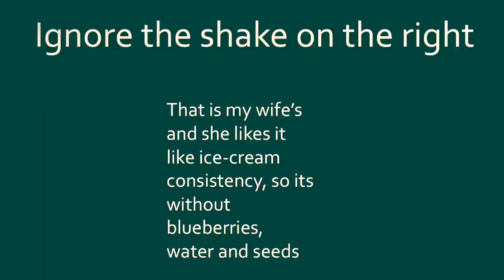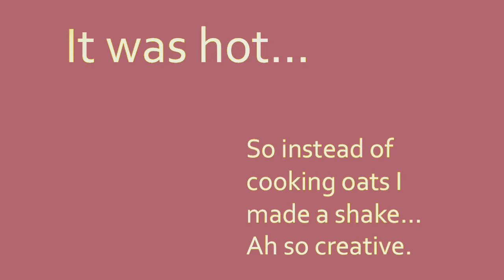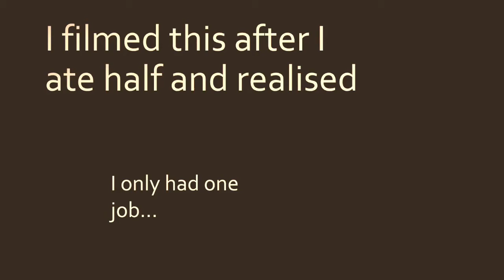What I eat in a day when I haven't planned | Unorganised | No meal prep | Busy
This is simply what I eat in a day that is healthy, though also unplanned. Roughly 1900 Calories for cutting.